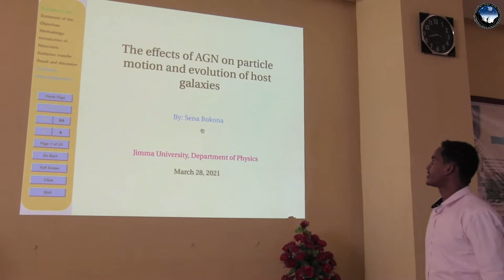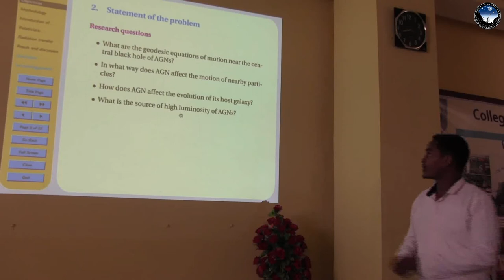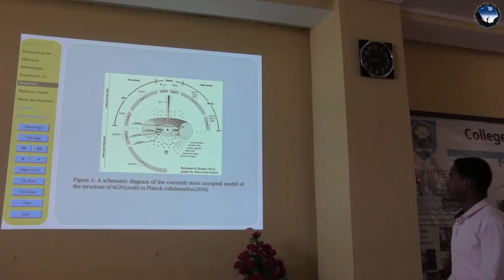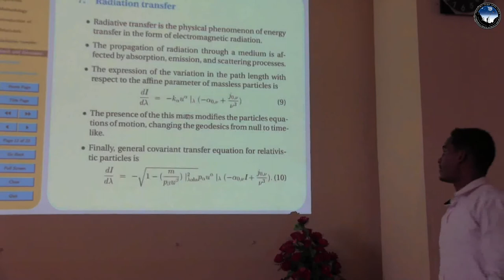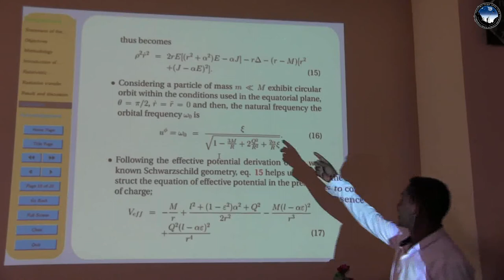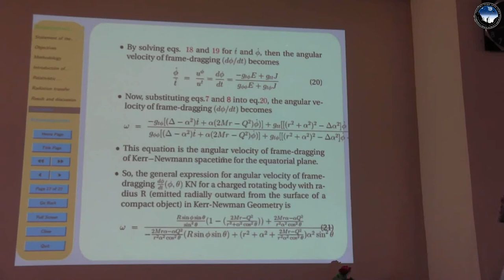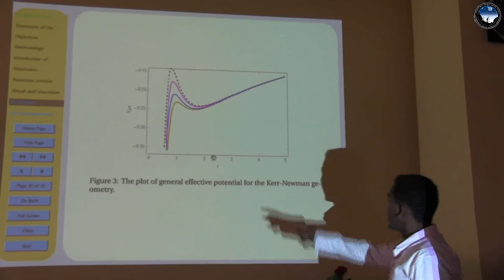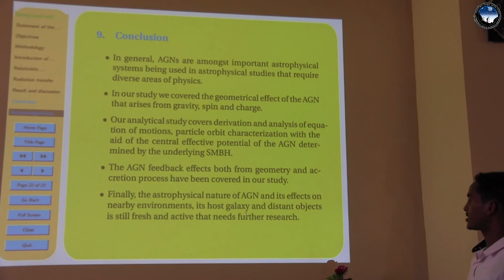Sena Bokona | Jimma University | College of Natural Science